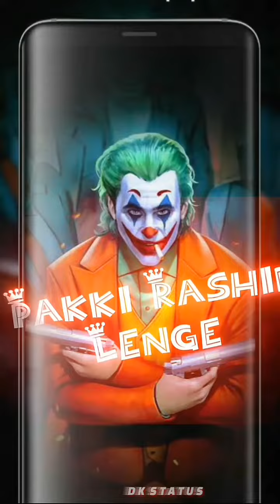Joker Instagram Trending Video | Joker Shayari Status | Joker Attitude Status |Joker WhatsApp Status